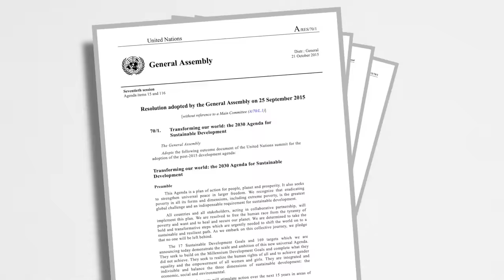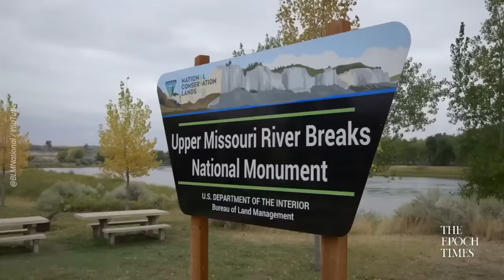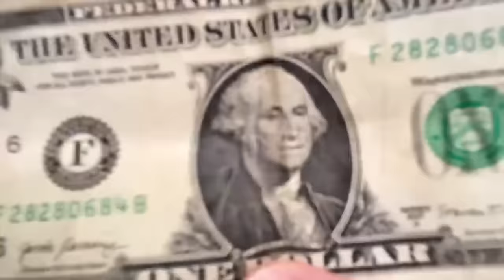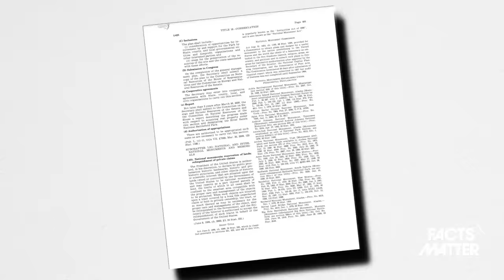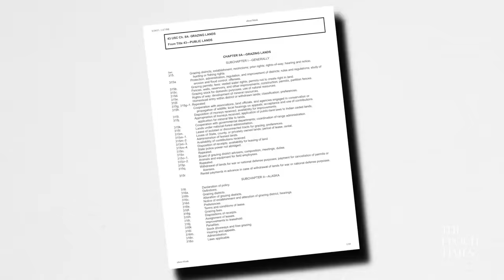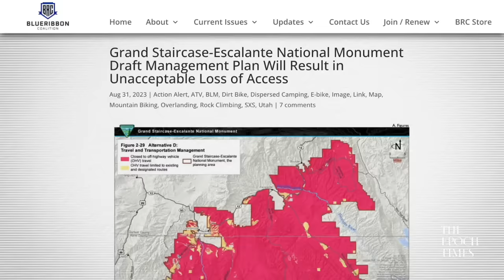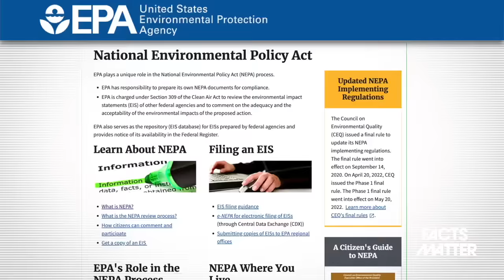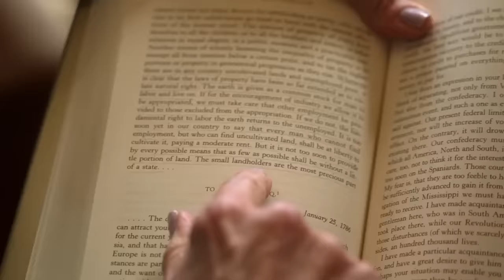Secret ‘Land Grab’ Plan Being Implemented in US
🔴 Epoch Original Documentary DVDs:
1, The Real Story of January 6 | Documentary